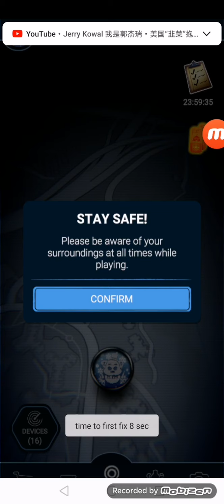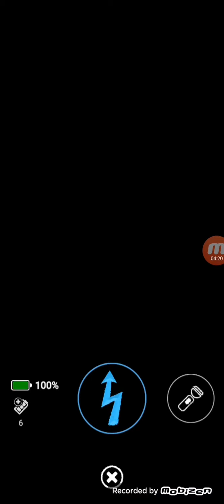how to beat baby in fnaf ar but hard mode (fnaf ar)